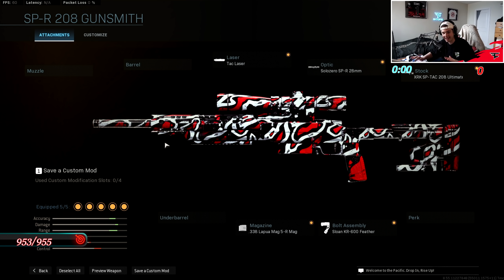The newest FaZe Search and Destroy Sniper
FaZe Scope meets Search and Destroy. This game mode is definitely the best thing about Modern Warfare, its been a ton of fun recently. If u guys are really loving it ill have more on the way! As always, enjoy :D

*About FaZe Scope*
YO my name is Luke / Scope and ive been creating content online since 2009. I love making videos on a whole bunch of video games, but i mainly upload Call of Duty. I've been playing Call of Duty since 2007 on COD4, and im passionate about using a sniper rifle very aggressively. I livestream every day on Twitch and love interacting with my chat. I joined FaZe Clan on 12/31/20 which was the best day of my life. There is nothing i love more than creating content on all social medias, and I appreciate anyone who checks that content out!